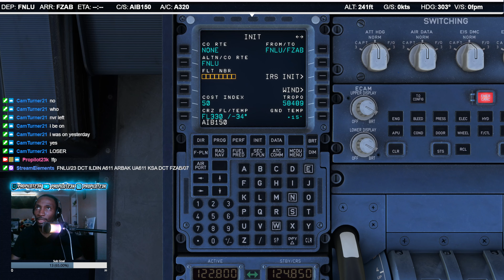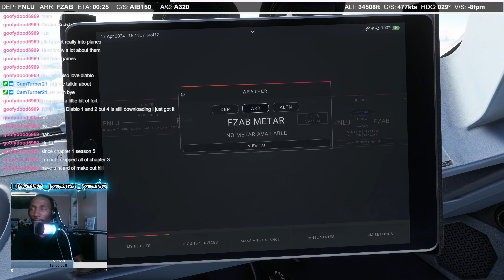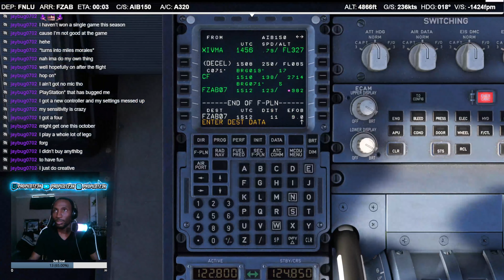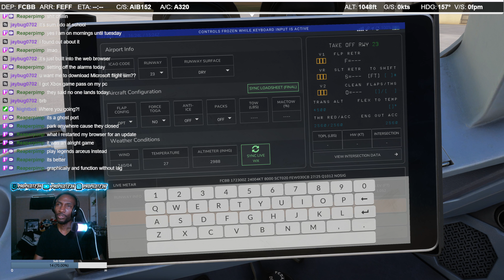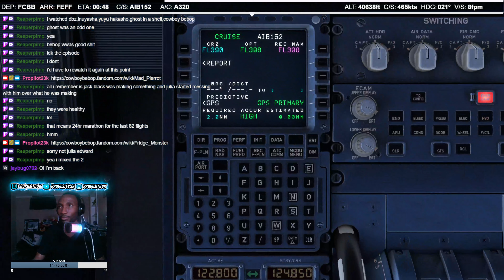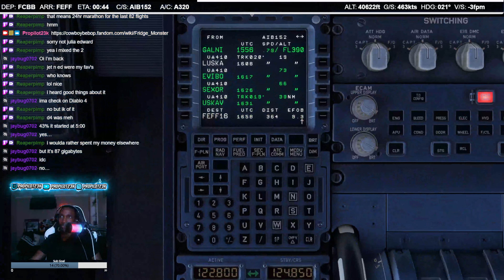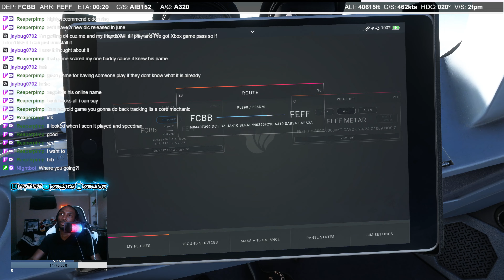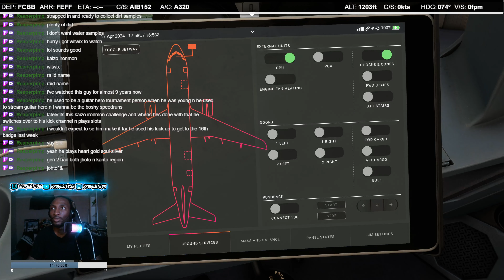World Tour In A A320 | Leg 150, 151 & 152 of 234 | FNLU-FZAB-FCBB-FEFF